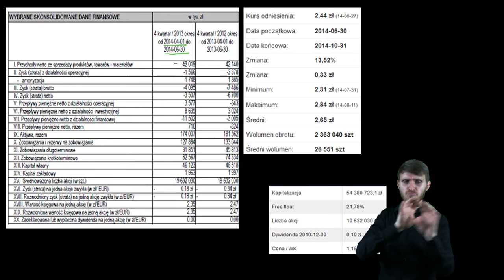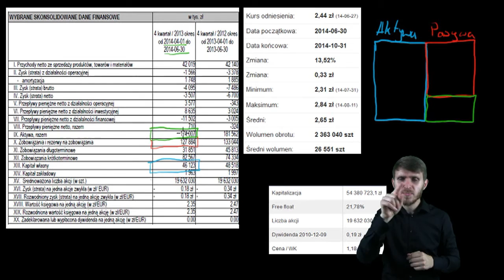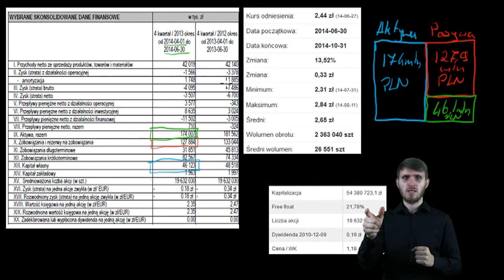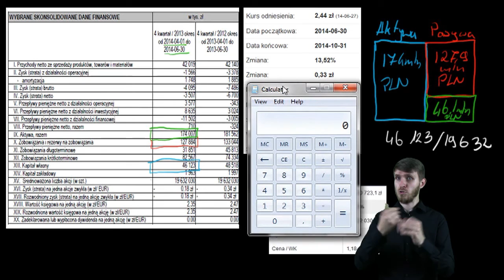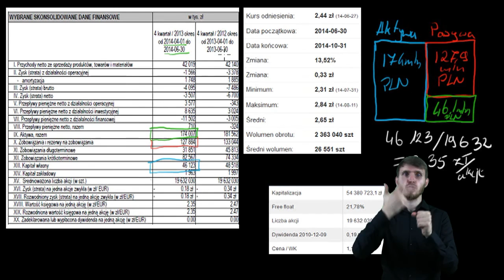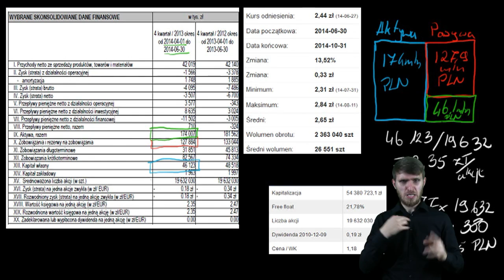Ekonomia i finanse w PJM - Co to znaczy posiadać akcje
Opowiada Błażej Gocałek.